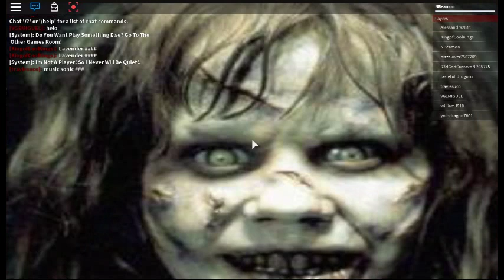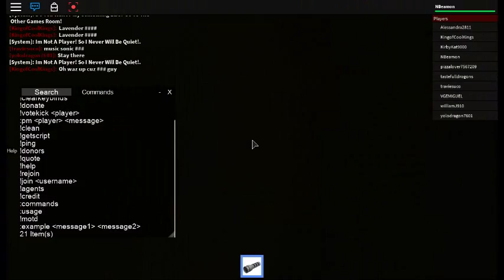2 DIFF GAMES SO MUCH FUN AND SCARY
this is a vid that is short